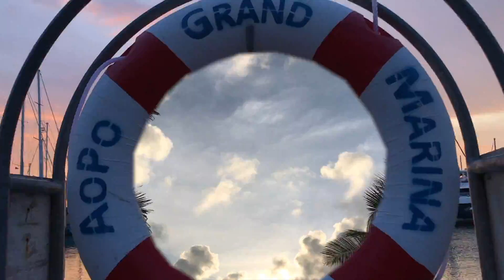What if?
✘ SOCIAL MEDIA ✘

Vidventure - Sota Maehara